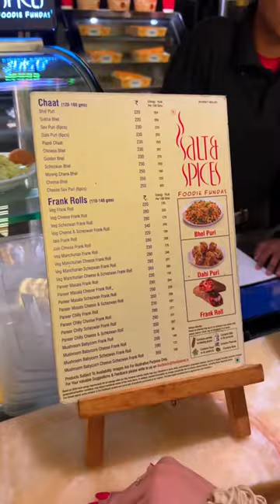Movie theater वाले आपको ऐसे लूटते हैं| AC facts